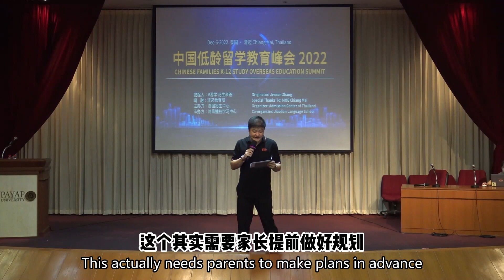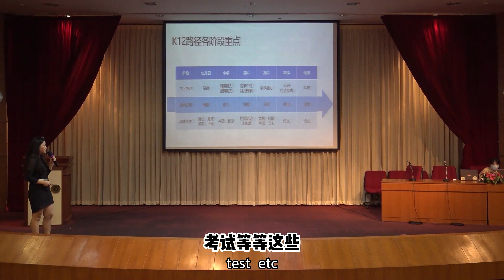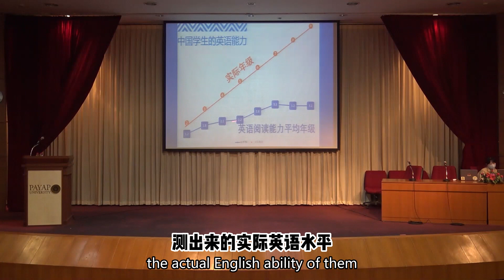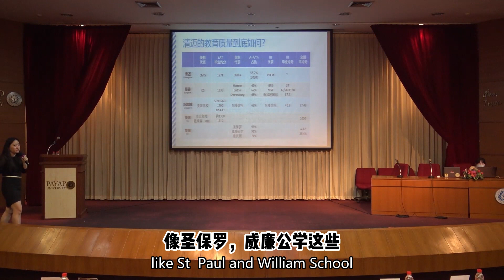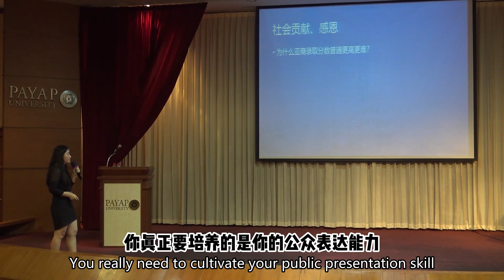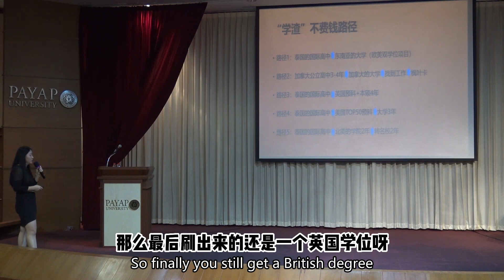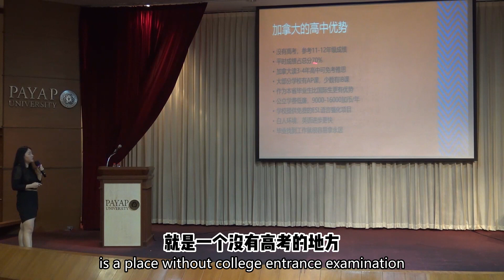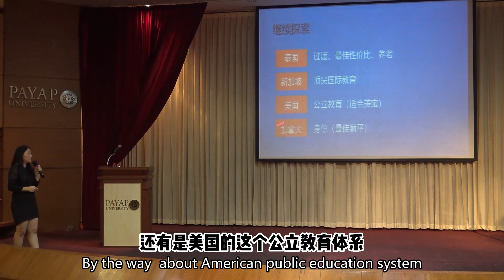From Kindergarten to High School, the Growth Route Under International Education - Jane Chen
从幼儿园到高中，国际教育下的成长路线
中国低龄留学教育峰会 2022
CHINESE FAMILIES K-12 STUDY OVERSEAS EDUCATION SUMMIT